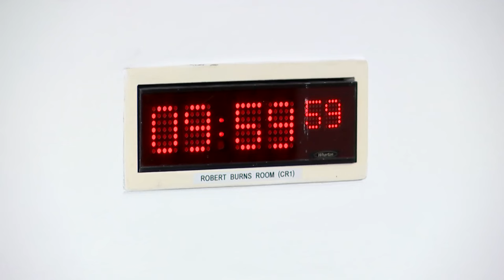Finance and Public Administration Committee - 23 January 2024